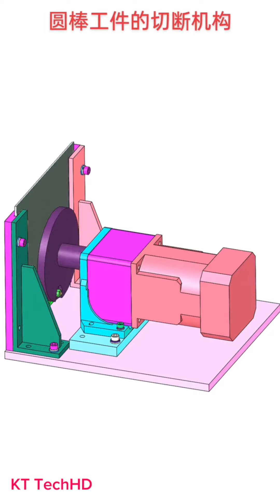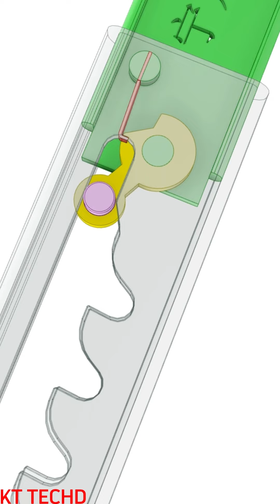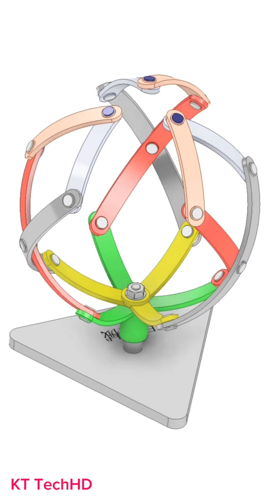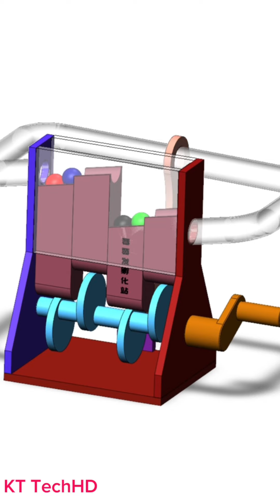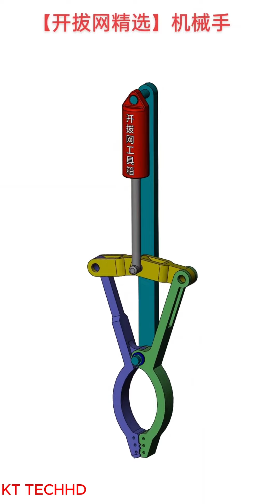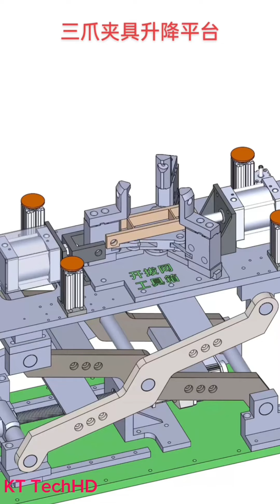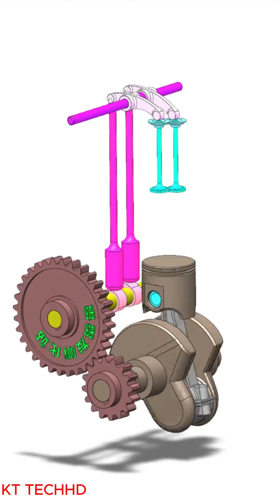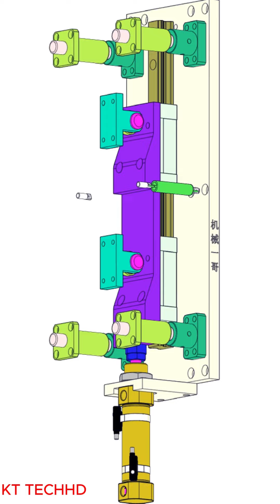500 MECHANICAL PRINCIPLES USE IN MACHINERY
500 MECHANICAL PRINCIPLES USE IN MACHINERY
# mechanicalmechanisms,
-mechanical mechanisms
-mechanical principles
-solidworks motion
-mechanisms perfect